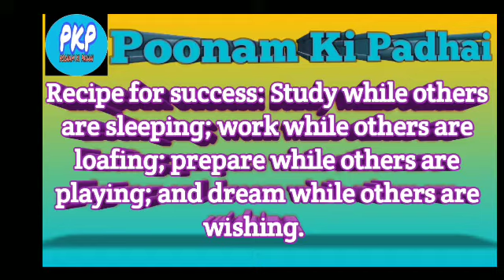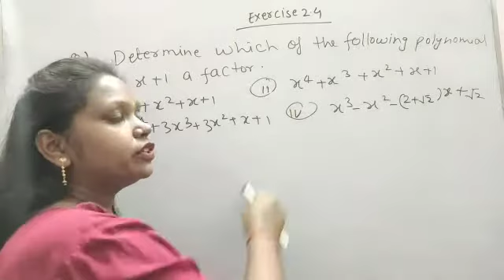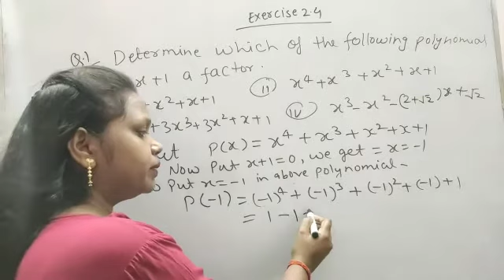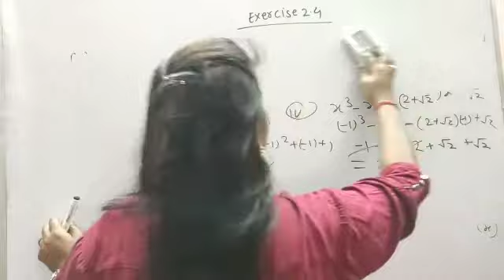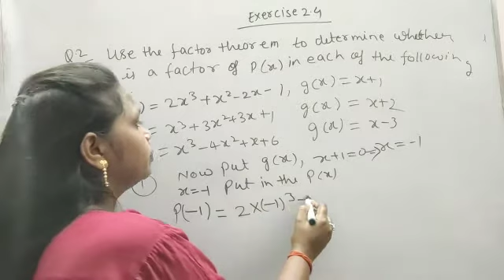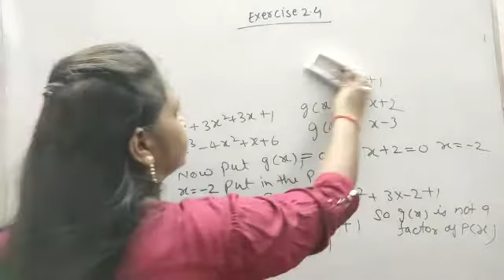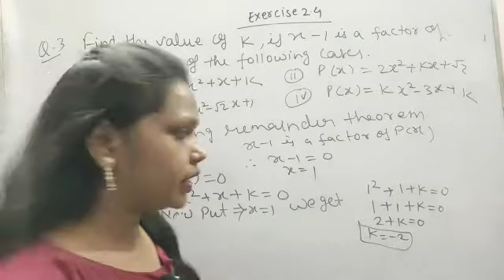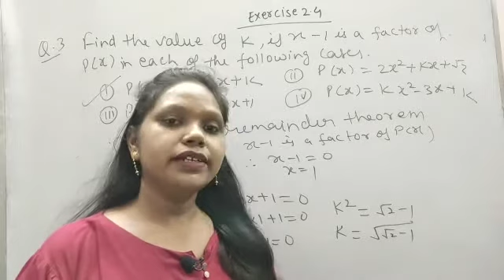Class-9th maths Ch- 2/ Polynomial/ Exercise 2.4/ Complete solution By poonam mam/ Ncert Cbse maths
In this video I have completed Polynomials chapter 2 Exercise 2.4 Questions  1 to Questions 3 ka solutions bataya hai.. whole chapter..so do yourself and make a notes..if any doubt drop it in comment section .

I will cover all the revised syllabus of mathematics basic to advance level so keep in touch.